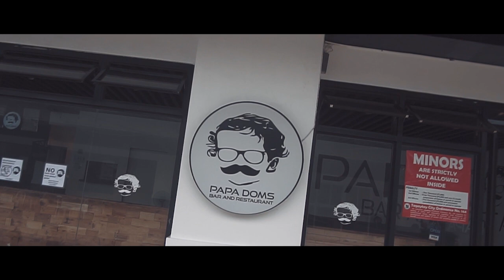PAPADOMS - MR.P PROD : Jaypee Trixx FT. NICO, MICRO (Official Music Video)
This video was made exclusively for "PAPA DOMS". This is not intended for commercial purposes.

Directed by : Jaypee Trixx

Edited by : Kent Mark Malolos

Videographer : Kent Mark Malolos

Produced by: MR.P LIFESTYLE PRODUCTION

Artist :
John keirvin salcedo (MICRO)
Jaypee Trixx (Jaypee Taboada)
Nicolas Beduya (NICO)